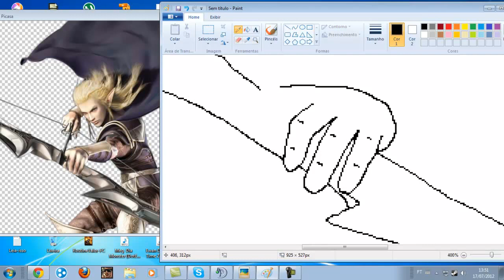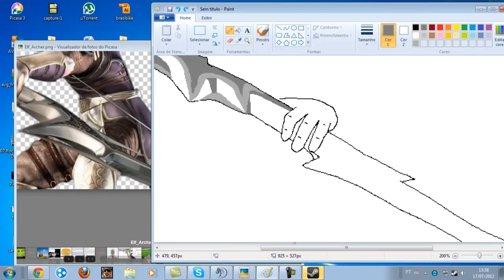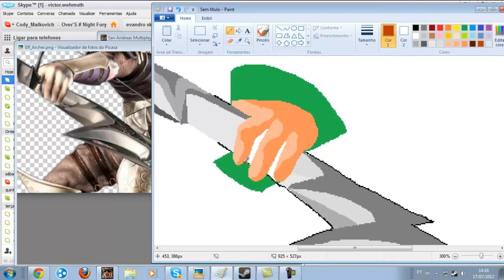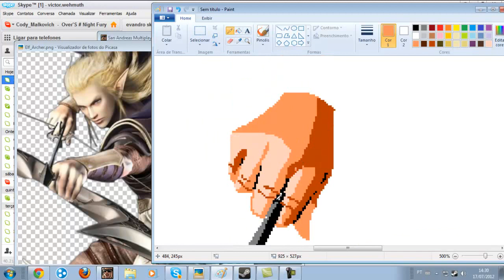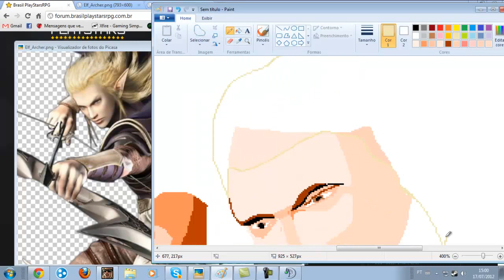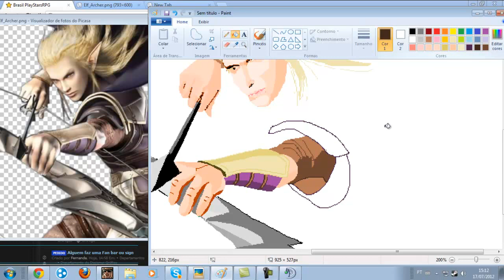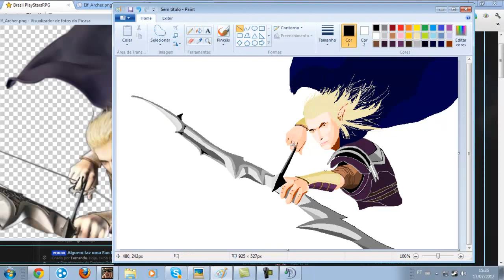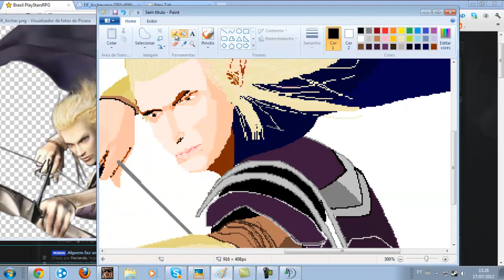SpeedArt - elf archer - PAINT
desenhando um elf archer, no paint, somente o mouse